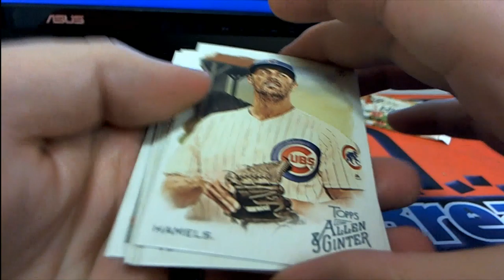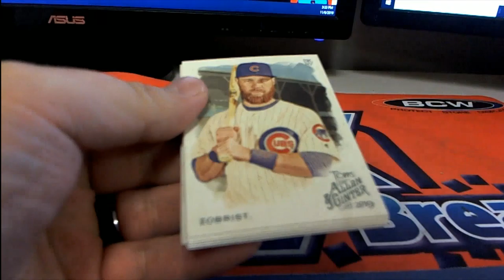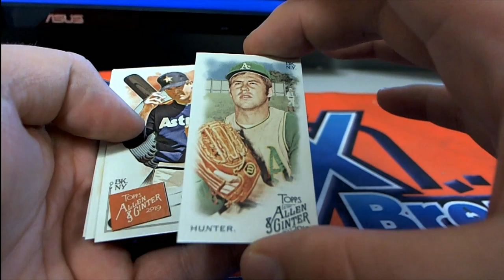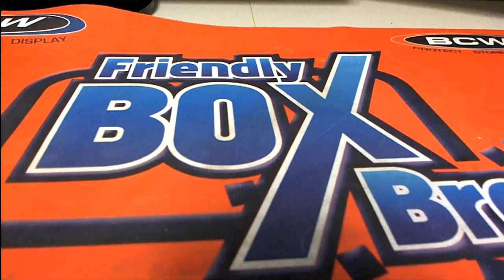2019 Topps Allen & Ginter PACK RIPS FOR MIKE & JEFF B